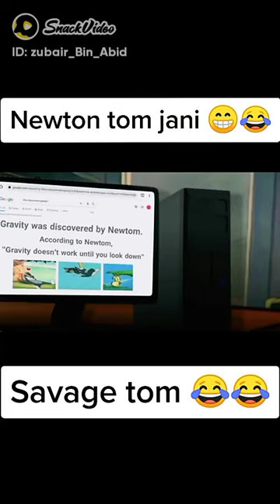Newton laws . with Tom and Jerry 😂😂😂😂😂😂😂😂😂😂